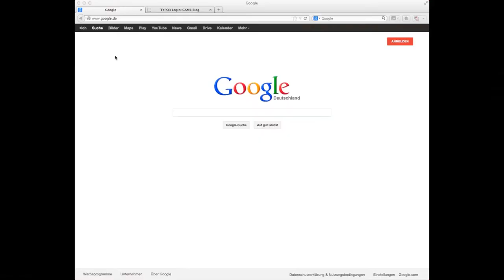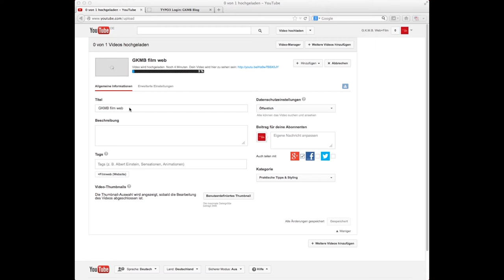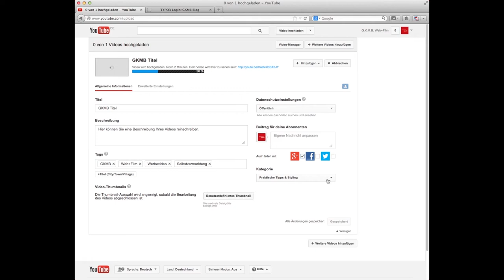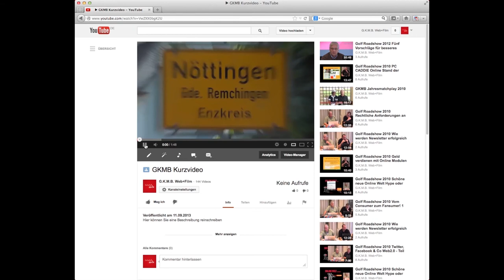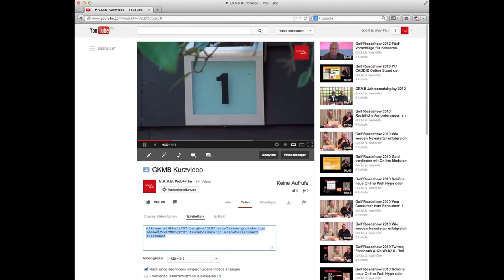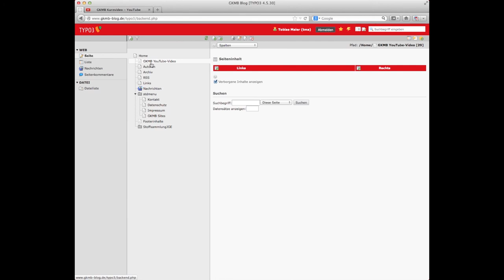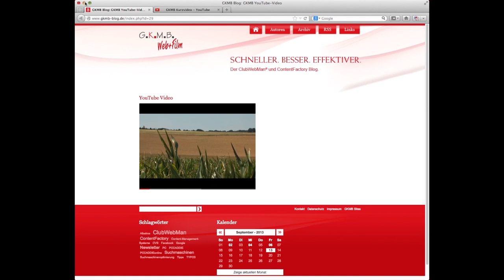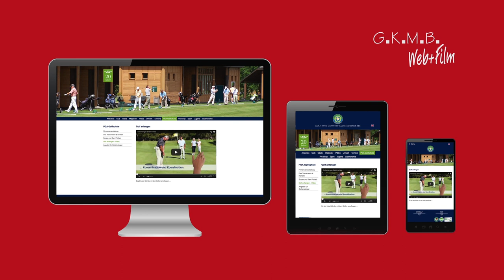Videos auf YouTube laden und anschließend auf Internetseiten einbinden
Das Einbinden von Videos auf der eigenen Internetpräsenz kann einige Hindernisse und Probleme mit sich bringen. Um Ihnen einen Einstieg und einen Überblick über die Upload-Funktionen von YouTube und das eigenständige Einbinden von Video-Sequenzen zu bieten, haben wir Ihnen ein Video zum besseren Verständnis erstellt.

G.K.M.B. Geffken Kommunikations-, Marketing- und Beratungs-Services GmbH

Lutherstraße 1
75196 Nöttingen